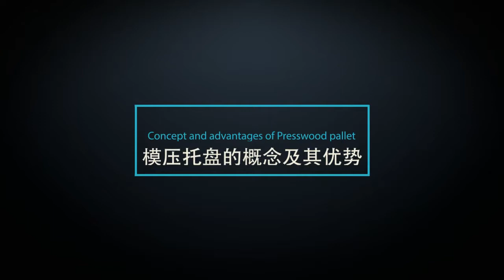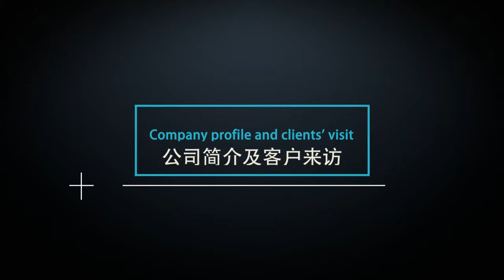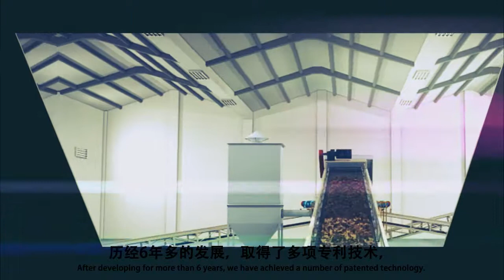wood pallet machine from ThoYu Machinery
Wood pallet machine,
Press wood machine,
New technology from China ThoYu Machinery.